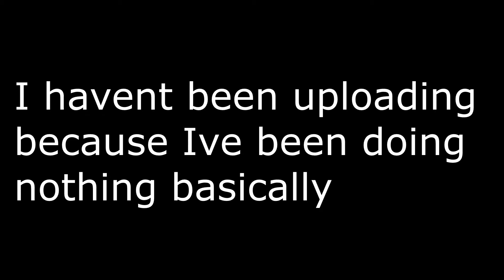The Best Csgo Moments Ever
Dude this game is cool and better than phasmophobia